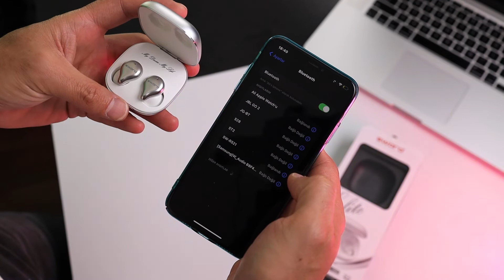SWORD ELITE KULAKİÇİ KULAKLIK SW-RS21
Özellikler

Ürün Modeli. SW-RS21

Kablosuz Versiyon. V 5.0

Çekim Gücü. 10m

Sürücü. 13

Frekans. 50Hz-8KHz

İç Direnç. 32 ohm

Anma Gücü. 3 mv MAX

Şarj Kutusu Pil Kapasitesi. 350 mAh

Kulaklık Batarya Kapasitesi. 35 mAh

Giriş. DC 5V- 500mA

Kullanım Süresi. 4,5, 5 Saat

Bekleme Süresi. 200 Saat

Şarj kutusu Boyut. 55*55 mm